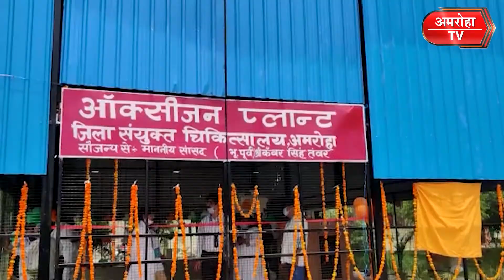जिले में शुरू हुआ ऑक्सीजन प्लांट!पूर्व सांसद चौधरी कँवर सिंह तंवर ने किया शुभारंभ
जिले में शुरू हुआ ऑक्सीजन प्लांट
ऑक्सीजन प्लांट का शुभारंभ
पूर्व सांसद चौधरी कँवर सिंह तंवर ने किया शुभारंभ
DM बीके त्रिपाठी औऱ SP  पूनम रहे मौजूद